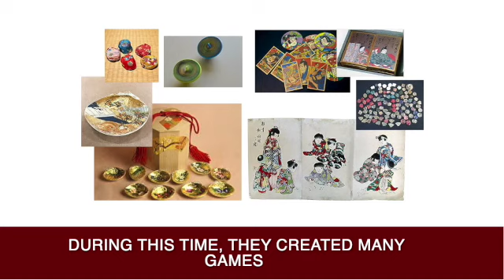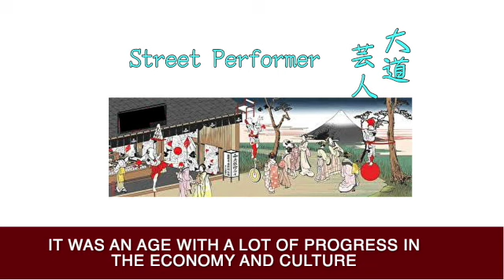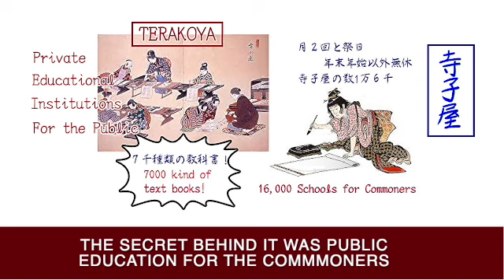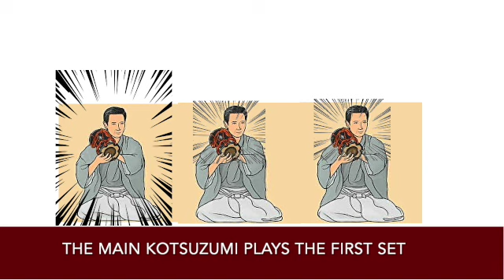お囃子塾 第１９話 手毬唄のタマ Kabuki Series #19, TEMARIUTA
お囃子塾第19話　手毬唄のタマ　Kabuki Series #19, TEMARIUTA, The Ball Bouncing Song.
手毬唄の「タマ」は即興演奏　手習子 江戸時代を描く音の６回シリーズの三つ目です。
Ball Bouncing Song of Hayashi is improvisation, Tenaraiko, children's life and education during the Edo Period

お囃子塾第19話は　江戸時代の人々の生活に根差すお囃子のリズムのご紹介６回シリーズの三つ目で、手毬唄（タマ）です。江戸時代の娘の愛らしさを表現するのにまりつきシーンが出てきます。そこは即興演奏で行われます。手習子と言う寺子屋通いをする娘を描く曲の説明で、当時の子供の遊びや豊かな諸民の暮らしについても触れています。

Kabuki Series #19 is the third video of the six-par series on the sounds related to the life of people in the Edo Period.  It is a rhythm pattern "Tama", which is the Ball Bouncing Song.
In the Edo Period, children played many games.  One popular pastime was playing with a bouncing ball.  This pastime has been included into several kabuki pieces.
In Nagauta music piece called "Tenaraiko". There are scenes where a girl plays with a ball.  This is a part where the musicians are able to improvise. This also video shows how the improvisation works in the music. I hope you enjoy!

ーーーー
Kabuki Series (Ohayashi Juku) #18 Shaden, Japanese Festivals
ーーーー
お囃子塾では、皆様に歌舞伎囃子を知っていただくために連載している動画で、
毎週月曜日にアップロードしています。

Kabuki Series is the YouTube videos to introduce Japanese Kabuki Hayashi.
It has English subtitles.

用いたCD
　　　　　日本コロムビア株式会社　日本の音　三味線　吉村伊十七